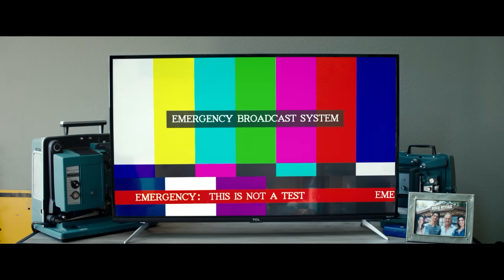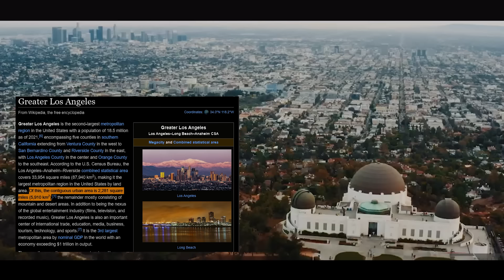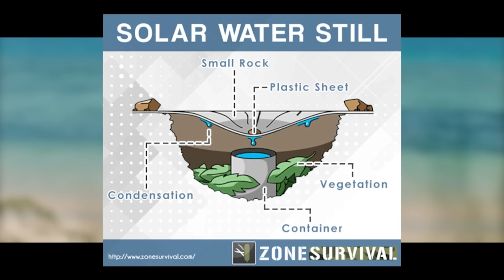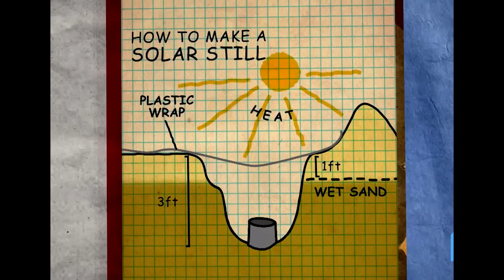How to Beat the SMART ZOMBIES in ALONE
If virals from Dying Light trapped you inside your urban apartment building alone, what would you do?

I’m going to break down the mistakes made by our lonely survivor, see if we can make better decisions and ultimately attempt to beat the SMART ZOMBIES in ALONE.